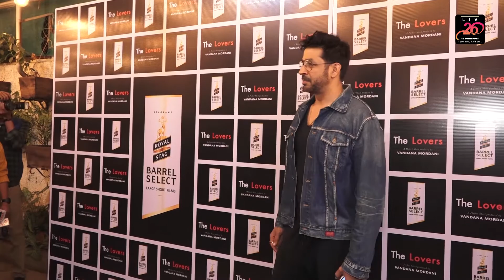THE LOVERS | PREMIERE | OF MOVIE THE LOVERS WITH MANY CELEBS